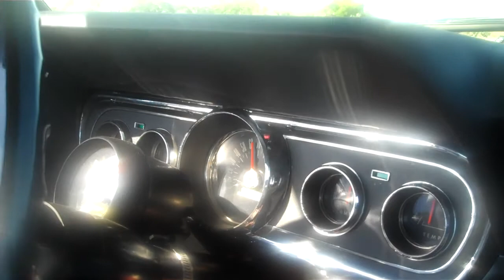Cruising to the 32nd annual International Mustang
Cruising to Spokane Washington on September 1, 2011.
The autographs on the glove box are Mike Neff, Robert Hight, Ashley Force and John Force.